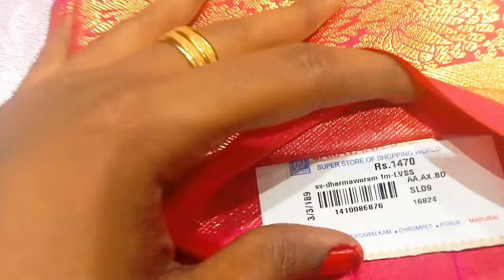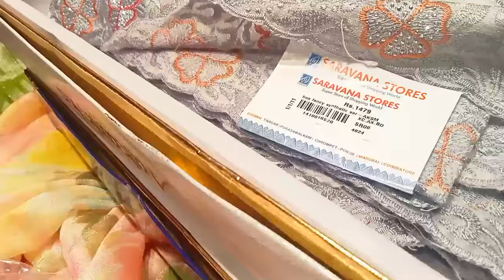இம்புட்டு கூட்டம் அதுக்குள்ளயா|மதுரைக்குள்ள இப்படி விலை கம்மியா|Madurai Shopping Vlog Tamil|Must Try